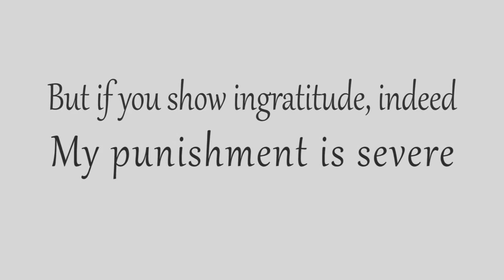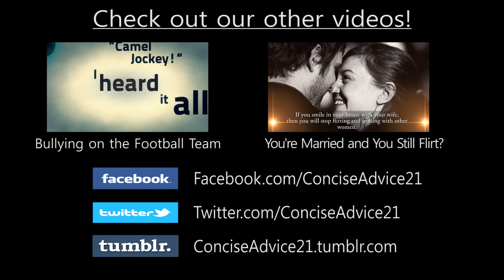Try to watch without crying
"I cried when I had no shoes. Suddenly I stopped crying when I saw a man without a foot".